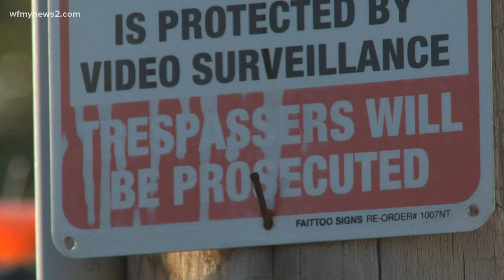Catalytic converter theft caught on camera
Criminals targeting catalytic converters - taking just seconds to saw them off.

The city of High Point is dealing with a rash of these crimes with more than 350 cases, this year.

Small business owner Victor Jones is just one of 361 victims of the theft.

His surveillance cameras at Royal Limousine in High Point captured the suspect in the middle of the night, but he didn't realize it until one of his drivers noticed something strange the next day.

"I had a driver that was on the job a couple of weeks ago and he said the vehicle was extremely loud," Jones said. "We just serviced it, so I said there's no way there's something wrong with it."

It wasn't long after that he got the call from the mechanic that the catalytic converter had been cut right out.